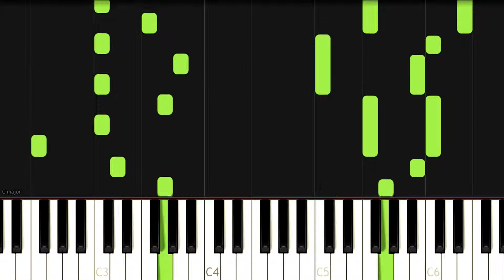Mario Party 3 Preparation for Adventure